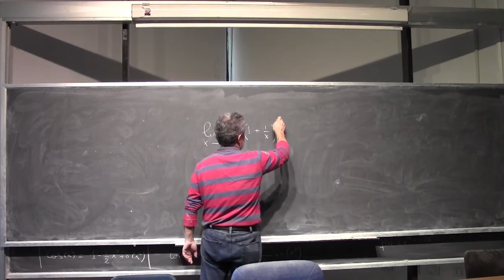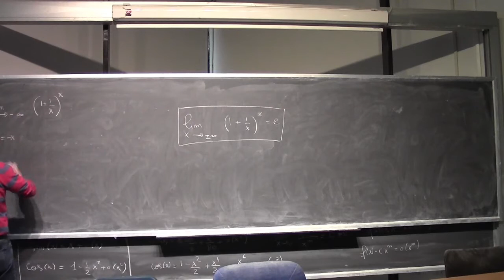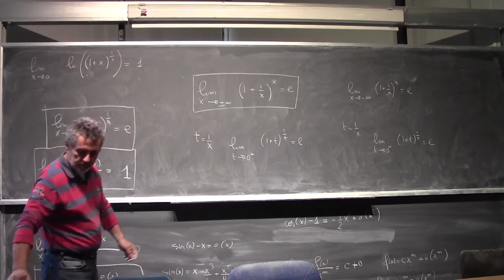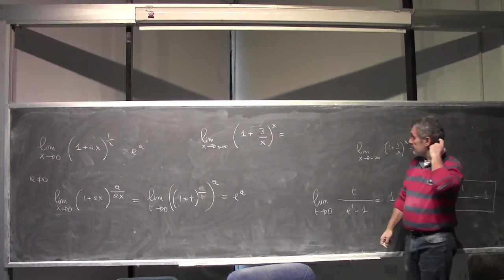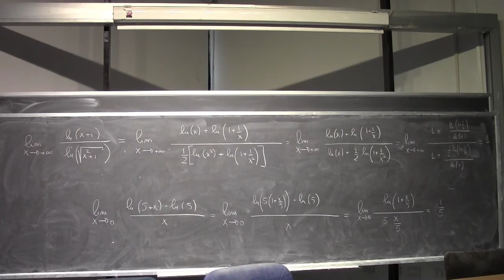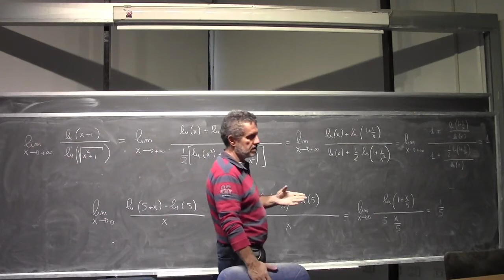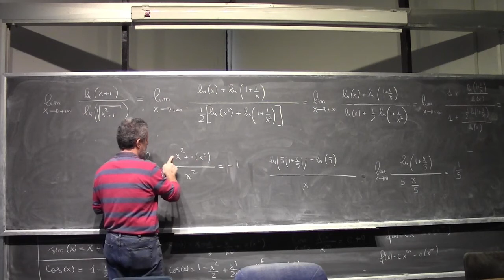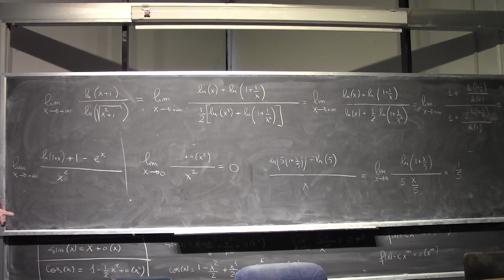Analisi Matematica 1 I Lezione Completa 062